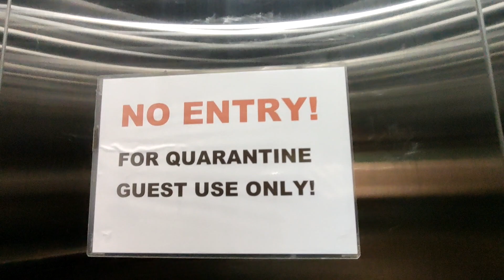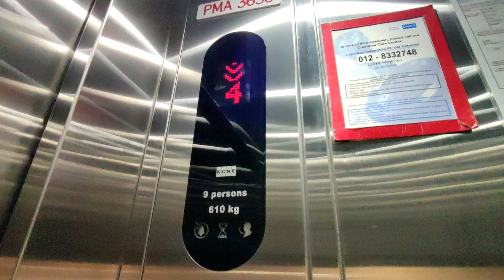Kone Elevator at Hotel Winner in Kota Kinabalu, Sabah, Malaysia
I know right , weird name there , but indeed this is the name of this hotel.

The outside indicator reminds me of a church in Petaling Jaya...

But the inside , got some bug lol